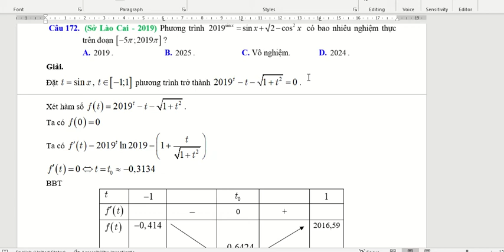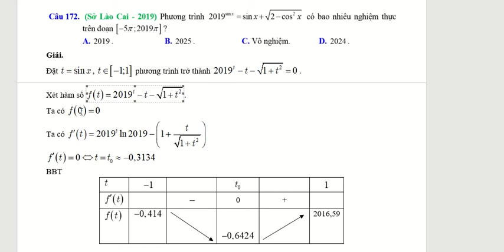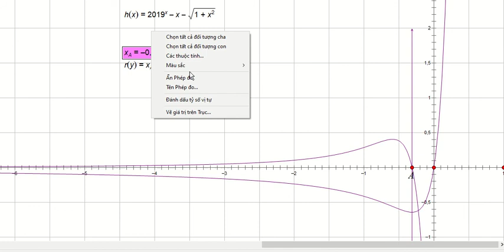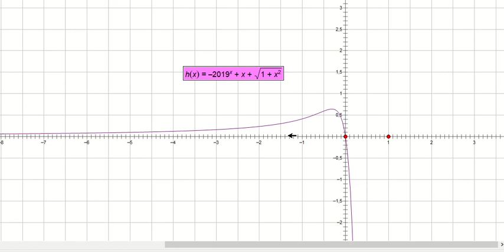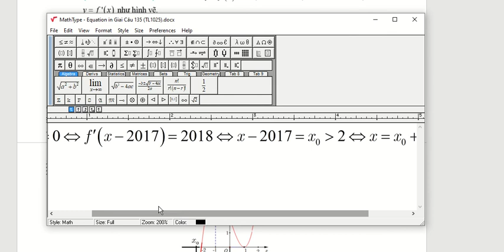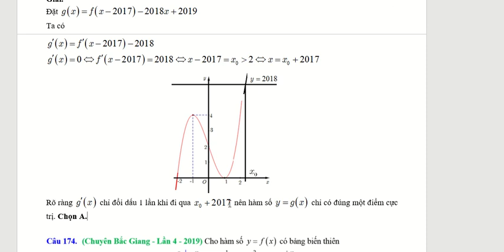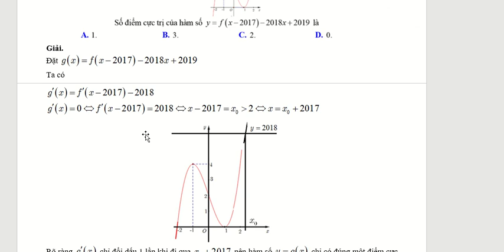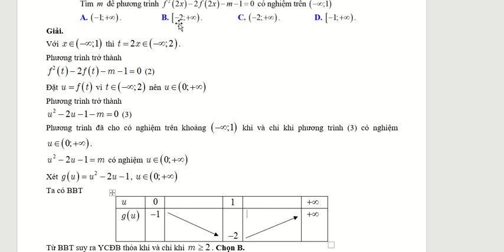Cau 172 174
Vận dụng hàm số